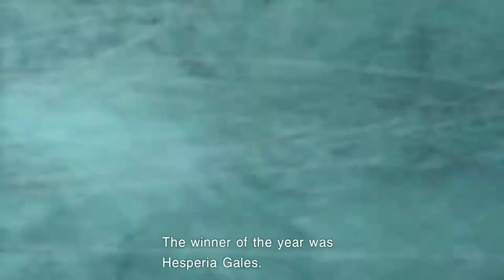[Orange Case Demo - ZONE OF THE ENDERS: The 2nd Runner - MARS] [PS4 PRO] [Первый запуск]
Описание
Игра ZONE OF THE ENDERS: The 2nd Runner возвращается в разрешении 4K и с поддержкой ВР на PlayStation®4 в этой высокоскоростной демо-версии.

1-2 игрока
Не менее 4Гб
DUALSHOCK®4 с функцией вибрации
PAL HD 720p,1080i,1080p
Система PlayStation®VR совместима с данным продуктом. Для пользования VR требуется система PlayStation®VR и камера PlayStation®Camera.

Загрузка осуществляется в соответствии с Условиями обслуживания PlayStation Network, Условиями использования программ и любыми другими применимыми дополнительными документами. Если вы не согласны выполнять условия, не загружайте материалы. Дополнительная информация приведена в Условиях обслуживания.

(c)2018 Konami Digital Entertainment